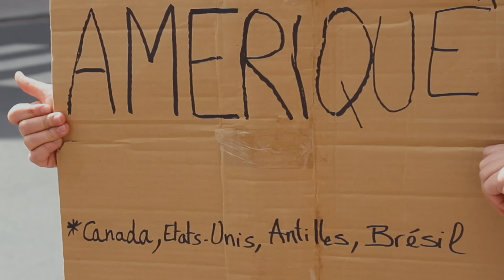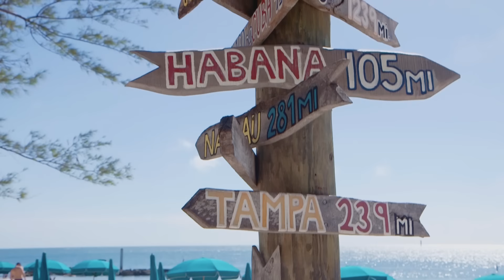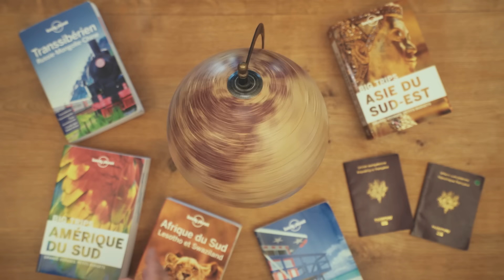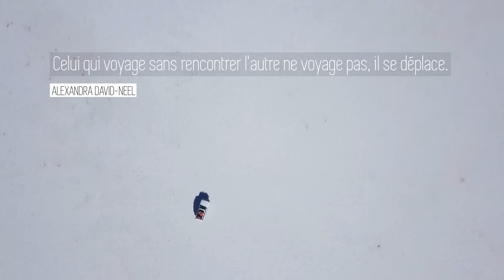Génération Tour du Monde : Le voyage d'une vie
Qui n’a jamais rêvé de faire un tour du monde ?

Les Coflocs, Florian et Laurent, sont partis à la rencontre de ces nouveaux aventuriers. De la Patagonie aux plaines de Sibérie, ils ont dressé le portrait de 10 voyageurs qui ont décidé de prendre congé de leur train-train quotidien pour vivre une période d’itinérance, une quête de l'autre et de l'ailleurs, une recherche de soi. Ils ou elles partent en solo, en couple ou en famille, quittant leur zone de confort, job, amis, famille pour plusieurs mois ou plusieurs années.

Que ce voyage soit une parenthèse ou une transition de vie, il les transforme à jamais.

Le tour du monde est ainsi le voyage initiatique de notre génération, le voyage d’une vie.

Avec le soutien de Lonely Planet, le Cercle des Vacances, Guest to Guest, Courrier International.

Avec la participation du Ministère de l'Europe et des Affaires Etrangères.